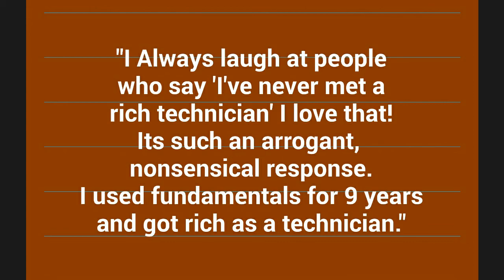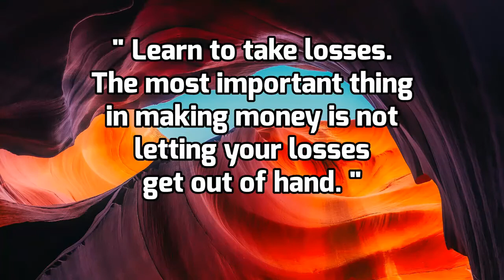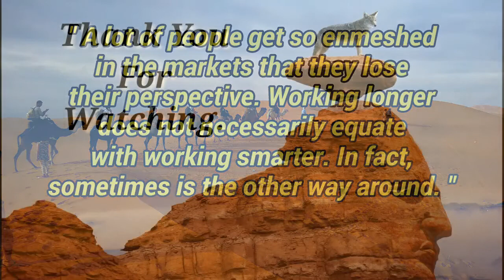MARTIN S. SCHWARTZ Top Trading Quotes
Martin S. Schwartz, is a Wall Street trader who made his fortune successfully trading stocks, futures, and options...He won the U.S. Investing Championship in 1984. Schwartz is the author of Pit Bull: Lessons from Wall Street's Champion Day Trader.